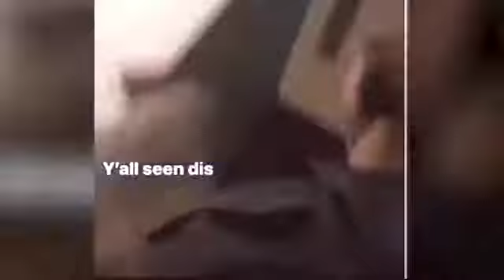Quando Rondo on Ig Live After King Von Situation